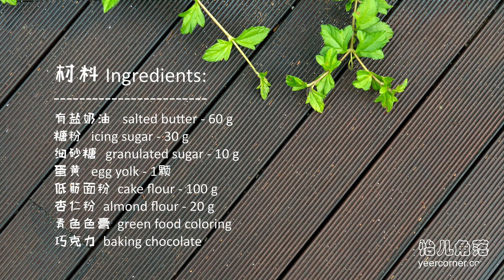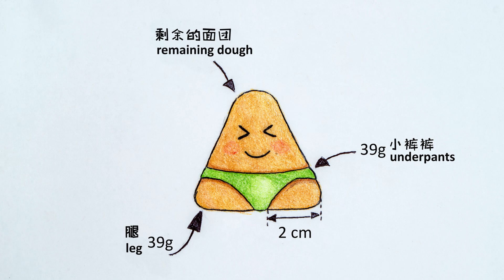香香酥酥的冰箱造型饼干 - 清凉的粽子 Rice Dumpling Icebox Cookies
端午节要到了，做个粽子的冰箱造型饼干来应景=￣ω￣=。这几天开始转热，粽子表示不喜欢被包紧紧，oppa也想去晒日光浴，所以我把造型做成穿小裤裤的粽子,感觉清凉些😊。配方中加了杏仁粉和蛋黄让饼干的口感香香酥酥，造型也简单不复杂，有兴趣的朋友不妨试一试。

材料：
1）有盐奶油（牛油/黄油） - 60g
2）糖粉 - 30g
3）细砂糖 - 10g
4）蛋黄 - 1颗（15-18g）
5）低筋面粉 - 100g
6）杏仁粉 - 20g
7）青色食用色膏 - 适量
8）巧克力 - 适量，座溶后画眼睛和嘴巴

做法：
1) 奶油室温软化，用刮刀搅打顺滑。
2) 加入糖粉和细砂糖，搅打到糖融化即可，不需要打到泛白。
3) 加入蛋黄，搅打均匀。
4) 筛入低筋面粉和杏仁粉，不能过筛的粗粒杏仁粉也倒入面糊，用刮刀以按压的方式拌均。
5) 把面团分成39g x 3 份 (两份是大腿，另一份是内裤)，其余的面团是脸。
6) 大腿：取一份39g面团，整成腿的形状，腿的宽度大概2cm：另一份也整成同样的形状。用保鲜膜把两条腿包好，冷冻30分钟直到面团凝固变硬。
7) 内裤：冷冻‘腿’的当儿把另一份39g面团加入青色色膏，揉均匀。
8) 青色面团先整成与腿的长度一致，其中一段弄尖。把尖端青色面团按入两条腿中间，上面按平，覆盖两条腿。
9) 用保鲜膜把面团包好，放入冰箱冷冻30分钟直到面团凝固变硬。
10) 脸 : 先把剩余的面团整成跟腿的长度一致，放在‘内裤’上，整成三角形。用保鲜膜包好，放进冰箱冷冻30分钟直到面团凝固变硬。
11) 预热烤箱320°F/160°C, 烤盘铺烘培纸。
12) 饼干面团切成0.5cm 的厚度，排在烤盘，烤17分钟。
13) 烤好的饼干放在网架上散热放凉。
14) 用座溶的巧克力画出眼睛和嘴巴就完成了。

**糖的部分可以全部用糖粉取代。但我发现加入一些细砂糖的口感会比较好。
**加入蛋黄和杏仁粉的饼干酥酥的，很好吃。
**买不到低筋面粉的朋友可以用80%中筋面粉和20%的玉米面粉代替。所以100g的低筋就用80g中筋和20g的玉米粉代替。
*可做21-22片的饼干。

Make these rice dumpling icebox cookies with underpants in conjunction with the coming Dragon Boat Festival. Rice dumpling or zongzi is a traditional Chinese rice dish that made with glutinous rice stuffed with different filling and the tedious work is wrapping it with bamboo or reed leaves in pyramid shape(:≡.  These cookies are cute, crisp and definitely worth of trying.

Ingredients：
1) Salted butter - 60g
2) Icing sugar - 30g
3) granulated sugar - 10g
4) egg yolk - 1（15-18g）
5) Cake flour - 100g
6) almond flour  - 20g
7) Green food colouring
8) baking chocolate - melt and put into piping bag to draw eyes and lips

Instructions:
1) Bring butter to room temperature, cream until smooth.
2) Add icing sugar and granulated sugar, beat until sugar dissolved. Note: Don't beat until it becomes thick and pale.
3) Add in egg yolk, cream to combine.
4) Sift in cake flour and almond flour, pour in the remaining larger lumps of almond flour on sieve, mix until well-combined.
5) Divide the dough into 39g x 3 portions (2 portions for legs and one for underwear),  remaining dough is for face.
6) Legs: take one 39g's dough, shape into leg, the width is about 2cm. Do the same for the another 39g's dough. Wrap the 'legs' with plastic wrap, freeze for 30 mins until it becomes firm.
7) Underwear: Add the last 39g's dough with green food colouring, mix until it becomes green dough.
8) Roll the green dough to match the length of the legs. Sharp one end with your finger tips and press the sharp end of the green dough into the middle of the two legs. Flatten the surface so the green dough cover the two legs.
9) Wrap the dough with plastic wrap and freeze for 30 mins until it becomes firm.
10) Face: Roll the remaining dough to match the length of the legs. Put the dough on underwear and shape to form a triangle. Wrap the dough with plastic wrap and freeze for 30 mins until it becomes firm.
11) Preheat the oven to 320°F/160°C and line the baking sheet with parchment paper.
12) Slice the dough log into 0.5cm thickness and place the cookies on  baking sheet. Bake for 17 mins。
13) Place the cookies on cooling rack to cool.
14) Once the cookies are cooled, draw eyes and mouth with melted chocolate.

**For icebox cookies, I like to mix some granulated sugar with icing sugar to achieve more crisp texture cookies; using 100% icing sugar tend to form dense texture cookies.
**Add a pinch of salt if you are using unsalted butter.
**Can substitute cake flour with 80% all purpose flour and 20% corn flour. Thus, for this recipe that calls for 100g of cake flour, you may use 80g of all purpose flour and 20g of corn flour instead.  Make sure you mix the flours before adding to the cookie batter.
**Yield 21-22 pieces cookies.

硅胶揉面垫 Silicone Pantry Mat